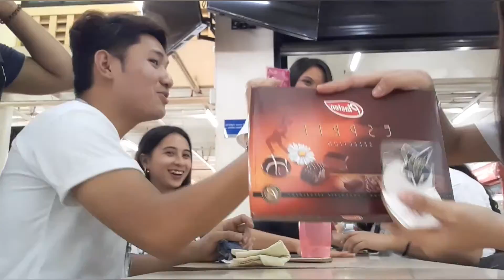HAPPINESS CHALLENGE VLOG | Julliana Inding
This is my Happiness Challenge Vlog for ED4 (Peace Education). I am grateful to my family, friends, and to God so I decided to do this challange so that I can make them happy this Christmas season. Merry Christmas and Happy New Year!

(shoutout to Nheil for letting me upload this on his channel lol)